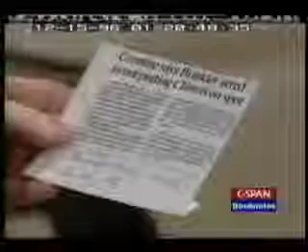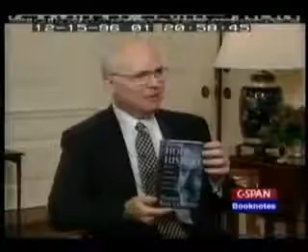The Era of Big Government Is Over: Bill Clinton on Education, Economy (1996)